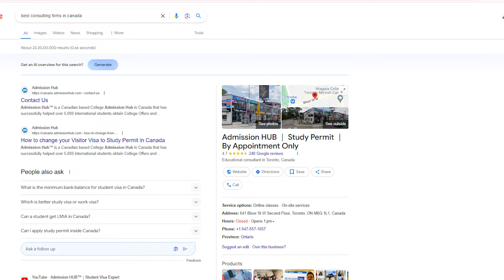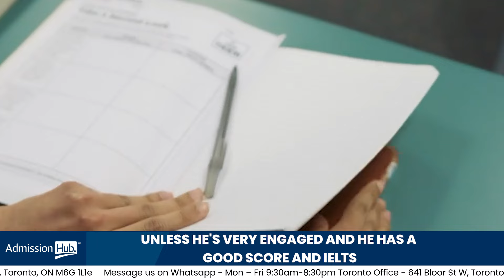Visitor visa to Study permit approved in less than 4 weeks! NO ATTESTATION LETTER & NO IELTS NEEDED!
In this video, one of our clients shares his experience of converting Visitor Visa to Study Permit in a matter of 4 weeks. He shares his experience, the process and recommendations for future applicants.

Important Topics -
00:00 - 00:15 - Introduction

00:16 - 02:00 - Shridhar explains how he came across Admission Hub and what made him reach out for a consultation

02:00- 02:40 - Google Review explanation, the reviews people had mentioned about Admission Hub

02:40 -  03:51 Sridhar explains the process of applying for study permit from outside Canada and explains the complications.

03:52 - 5:18  How was his overall experience with Admission Hub. The confusion around recent IRCC changes and how Admission Hub helped solve them.

05:19 - 05:34 - Shridhar tells that his brother's Study Permit Got Approved in less that 4 weeks.

05:35 - 06:10 - Shridhar's message to the viewers

🏢Head office: 641 Bloor St W. 2F, Toronto, On, Canada

📌 Blogs